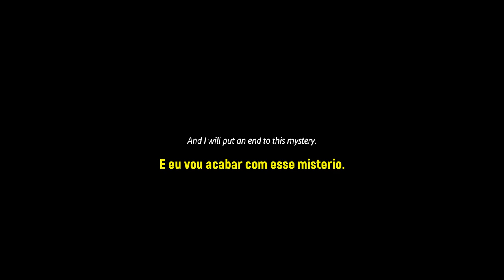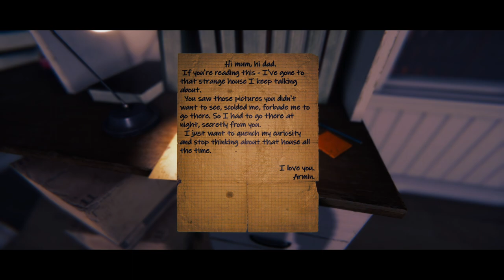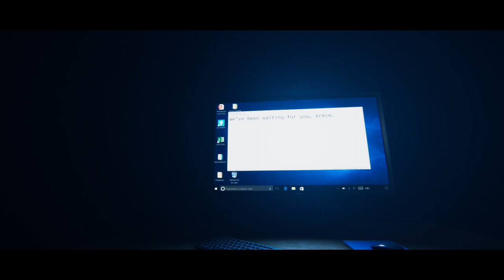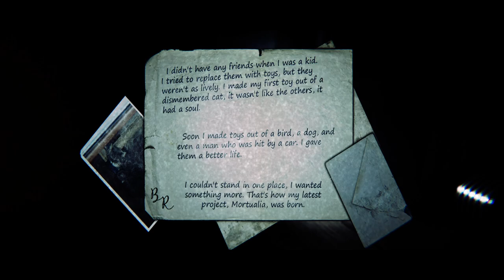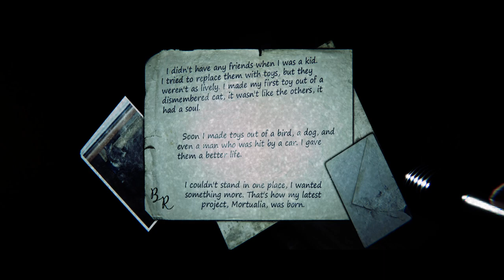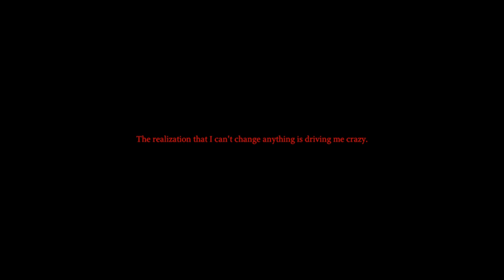INVADIMOS a casa dos BONECÃO novamente! | 9 Childs Street [COMPLETO!!]